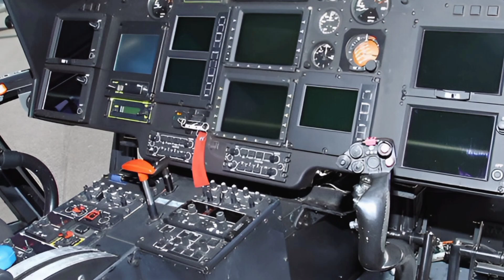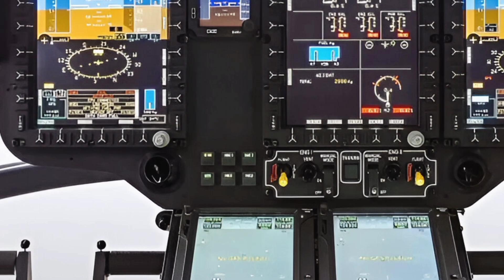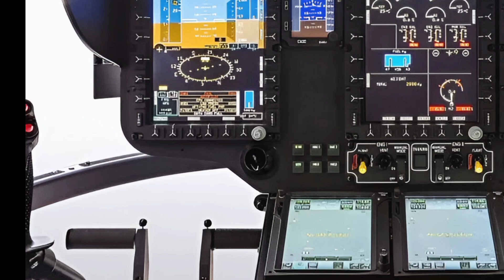2025 Eurocopter X³ Review: High-Speed Hybrid Helicopter Redefining Aviation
Channel Introduction for ZK SkyBound Aviation Video

Welcome to ZK SkyBound Aviation, your go-to source for in-depth reviews of the latest aircraft and helicopters. We bring you expert insights, technical breakdowns, and real-world performance analyses of cutting-edge aviation technology. Whether you're an aviation enthusiast, a pilot, or just passionate about flight, our channel keeps you informed about the most exciting innovations in the skies.

10 Cover Topic Titles

The 2025 Eurocopter X³: A Game-Changer in High-Speed Helicopters

Breaking Speed Barriers: How Fast is the Eurocopter X³?

Inside the Cockpit: Advanced Avionics of the 2025 Eurocopter X³

The Hybrid Rotorcraft Revolution: Eurocopter X³ Explained

Comparing the Eurocopter X³ to Traditional Helicopters

Cutting-Edge Safety Features of the 2025 Eurocopter X³

A Look Inside: Cabin Comfort and Passenger Experience of the X³

Military vs. Civilian Applications of the Eurocopter X³

The Future of Rotorcraft: How the Eurocopter X³ is Redefining Aviation

Efficiency and Performance: What Makes the Eurocopter X³ Stand Out?

20 Most Searchable Hashtags

Outro

That wraps up our review of the 2025 Eurocopter X³, a groundbreaking aircraft that redefines speed, efficiency, and innovation.